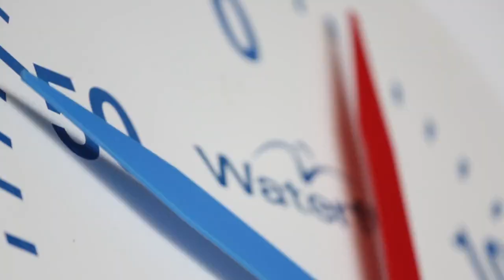fashy Aqua Sport & Fun Kollektion 2019